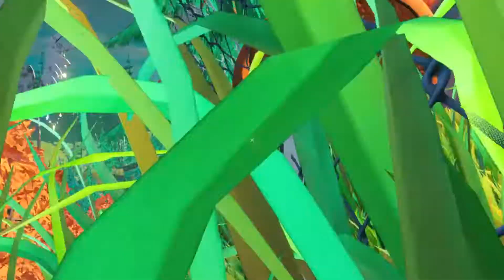When Hello Neighbor Meets Valorant w/Thomas and Damime